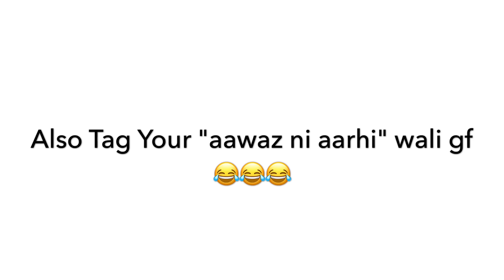That Friend who is Beaten up for no Reason | Round2Hell | R2H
We all Have That One Friend Who is Beaten up For no Reason.

Video Like Kro, Comments Thokko or Share kro.

Video Editor : Nazim Ahmed